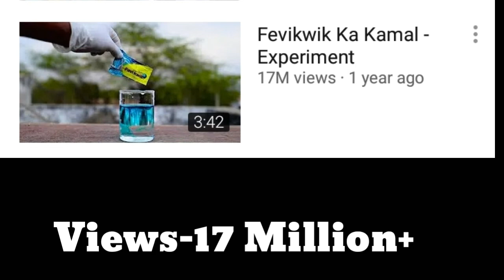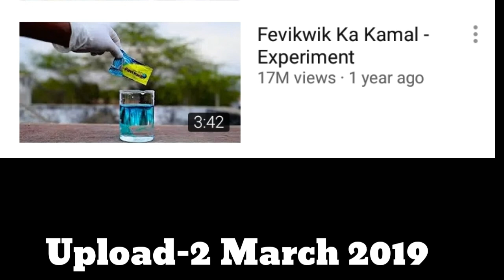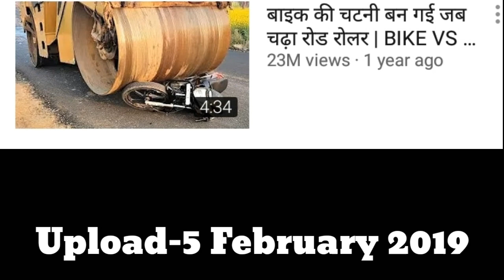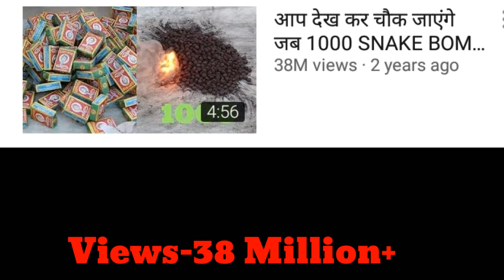Mr Indian Hacker Vs Crazy XYZ || Carzy XYZ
This Video is About Mr Indian Hacker Vs Carzy XYZ || Mr Indian Hacker || Carzy XYZ ||

Thanks.